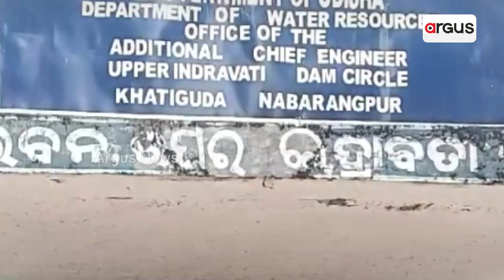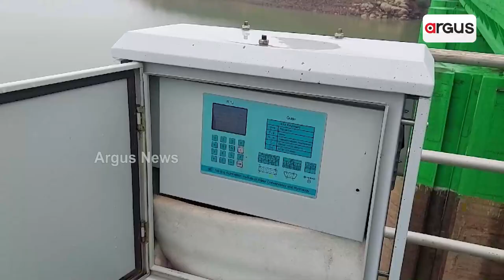Nabarangpur: Water Level Drops In Indravati Dam